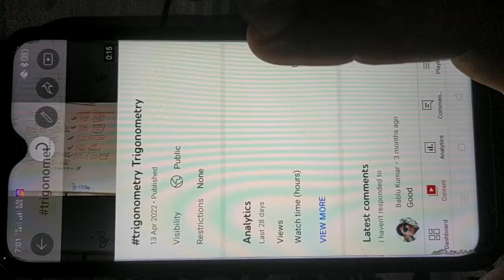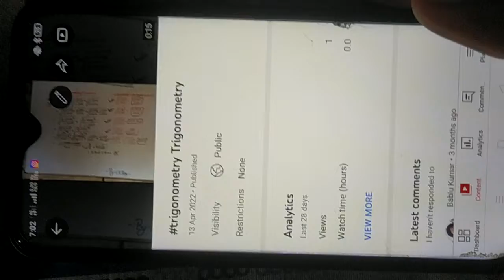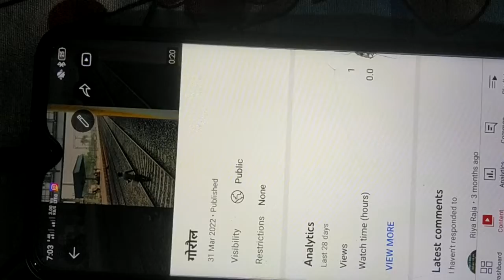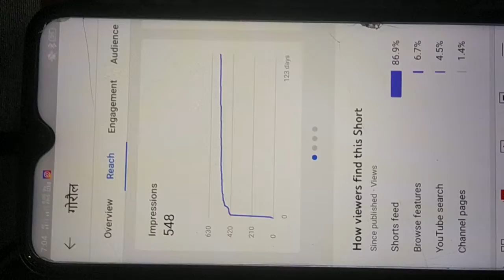क्या View Impression से ज्यादा‌ होते हैं ? एक Video में सारे सवाल के जवाब